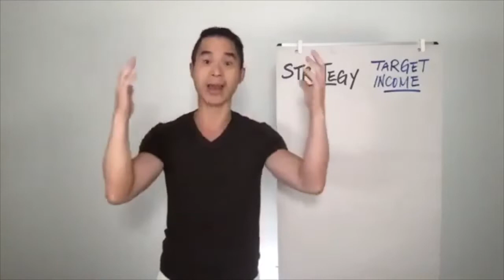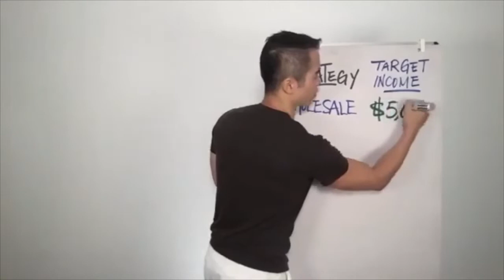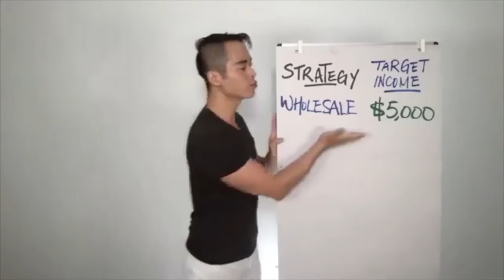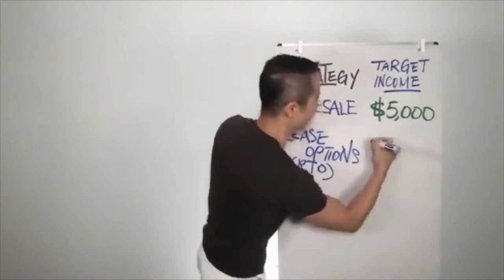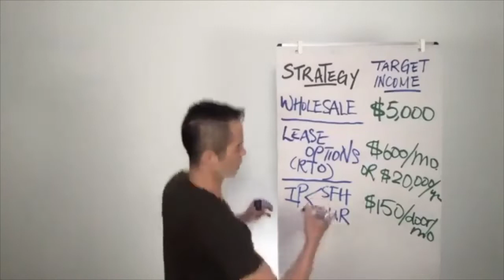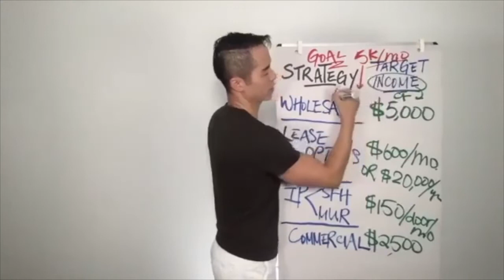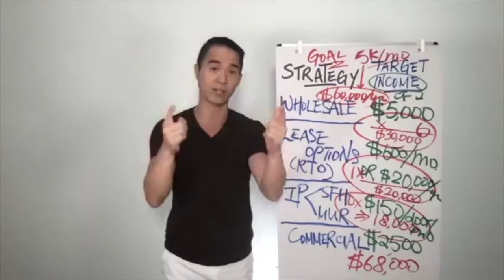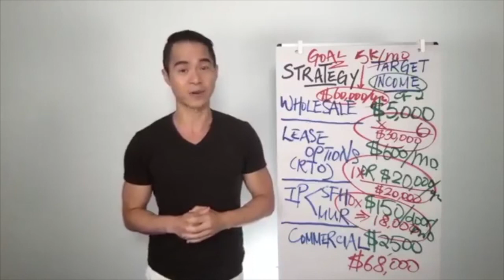MDDWT (S1E27) Strategy Session for Financial Independence through Real Estate Investing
Let's start a conversation, write down a quick comment and let us know what are your thoughts on the video. We appreciate all of you and want to help spread the message as much as we can.

Trust Your Talent is the go to hub for real estate education with the goal of empowering students across Canada to take action on their goals and achieve the stability in life that they deserve. Creating financial independence one person at a time is our main mission and with a team of active business owners spanning all across the country, we'll help you navigate all of the common misconceptions around money and how to make it work for you instead.